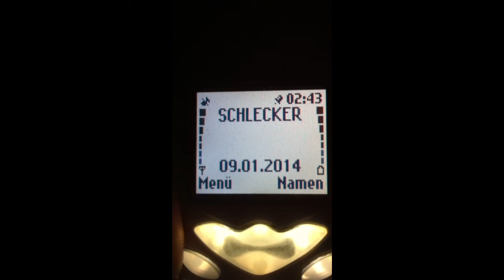Vorgeschmack1auf das Monster Donnerstag09.Januar2014